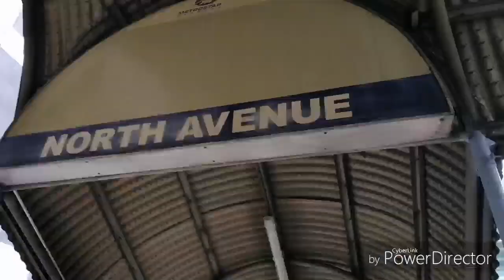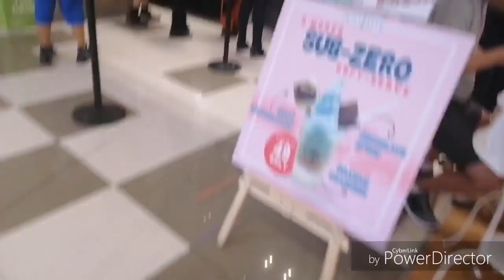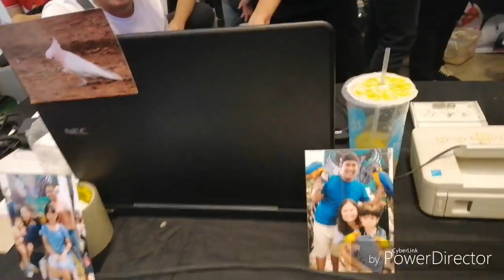ReptileX 4 | Reptile Convention, Philippines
My 1st ever reptile convention and I enjoyed it.

It's a 2 day event happened at the Ayala Malls: Clover Leaf in Balintawak. Didn't make it on the 2nd day though. But thanks to all the sponsors and exhibitors for making it happen.

Haven't listed it all but feel free to like their page;